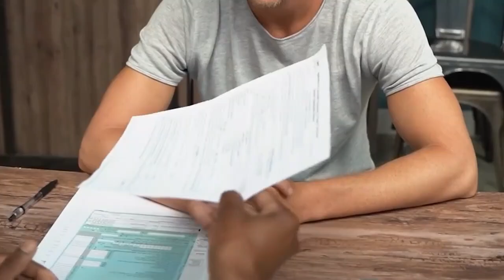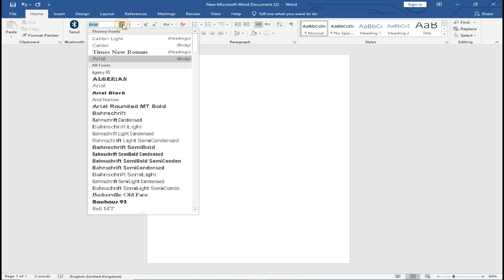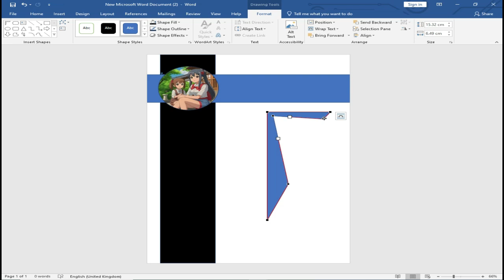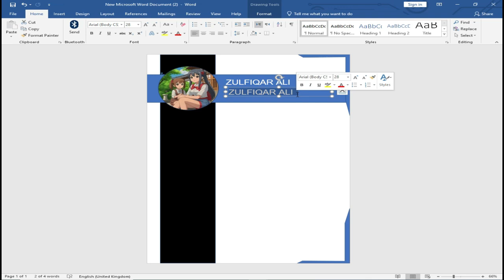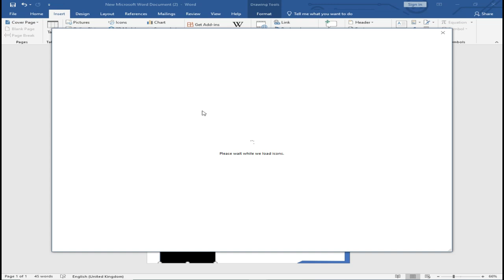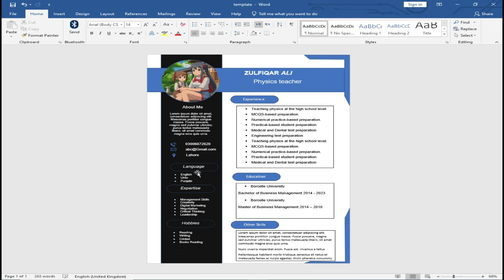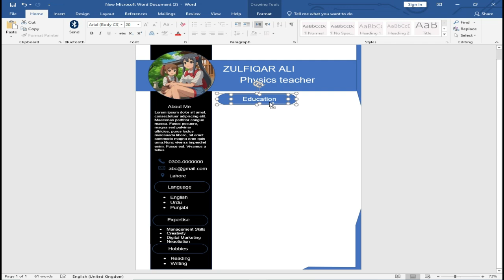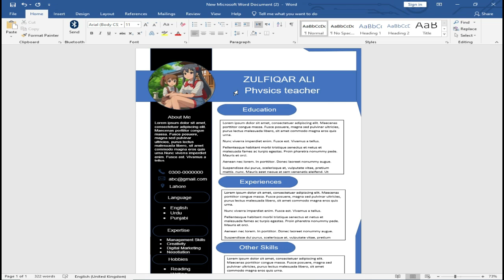How To Make CV In MS Word || Professional CV banane ka tarika || CV Making || CV for job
In this video i will teach you how to create a professional cv or resume . i think this video is for all freshers, beginners, and also professionals.